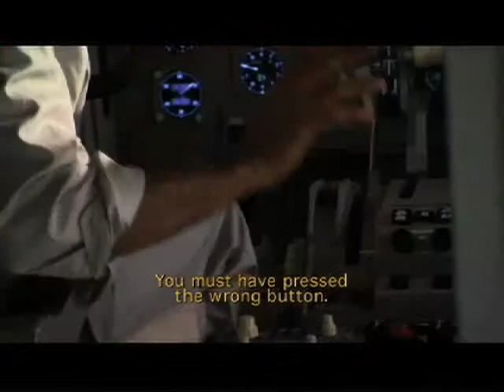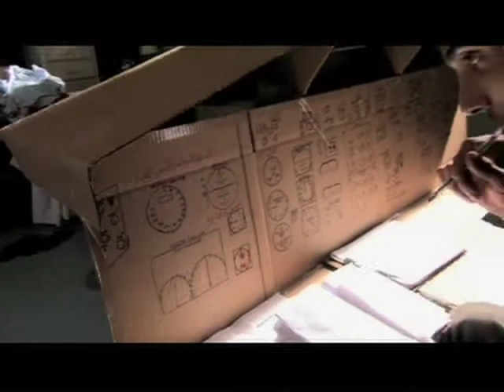Maureen Murphy - Flight 93 Featurette (Editor, Writer, Director)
Writer, director, editor:  Maureen Murphy